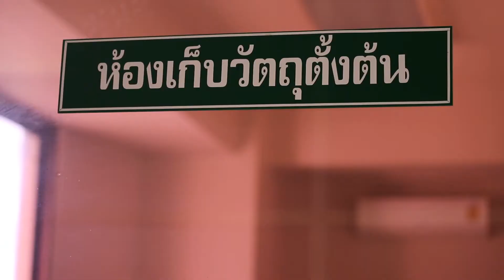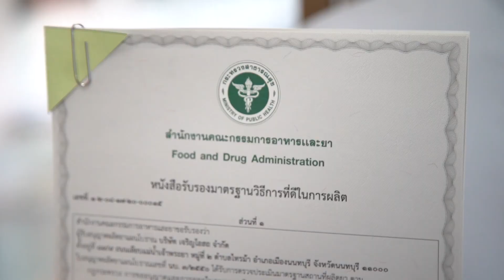ทัวร์โรงผลิตโหย่งเหิง